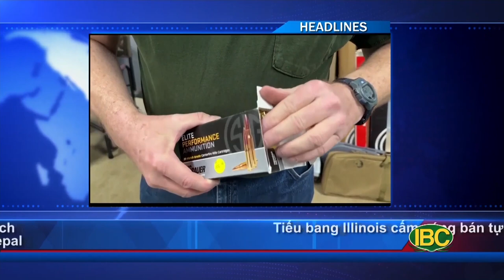Thoi Su Buoi Toi 01 16 2023 Part 1